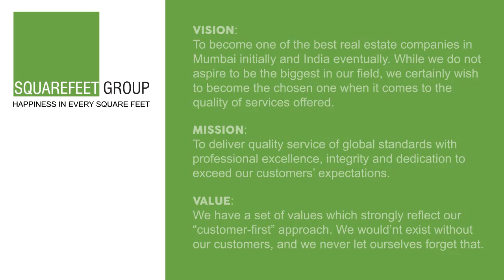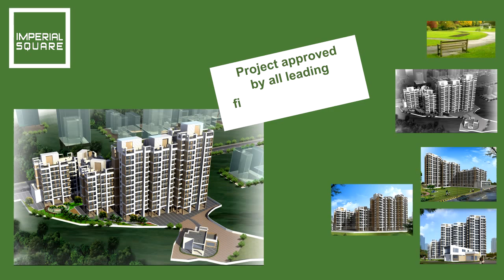IMPERIAL SQUARE - Property in Ghodbunder Road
A fresh new life awaits you in a picturesque, green locality in Thane, touching Ghodbunder Road. The complex comprises 7, 12 & 14 storeyed buildings offering 1/1.5/2 BHK apartments overlooking a beautifully landscaped garden.

IMPERIAL SQUARE: Ghodbunder Road - Thane
Address: Nagla Bunder, Opp. Swagat hotel, Ghodbunder Rd., Thane(W) -400607.